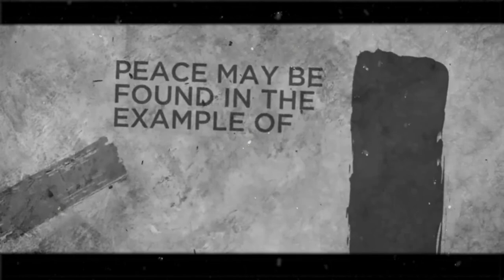St. Joseph's Ash Wednesday Prayer Service 2022